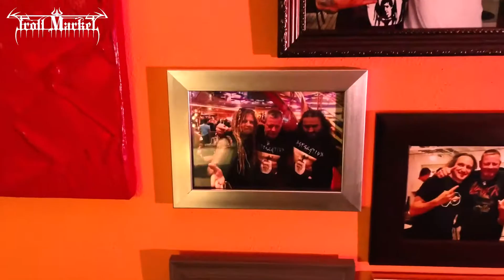Some Degenerates Hamburg Reunion Sept 2021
The "Some Degenerates' Hamburg Reunion Sept 2021. Video edited by Alisa.
Lots of Booze, Metal and the 70K Casino Bar Gang Shenanigans.